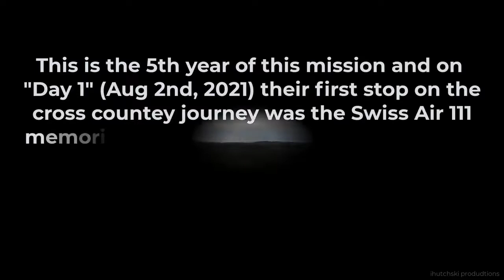TRB 2021 Drone -Swiss Air Day 1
The Mission
Create and maintain a community of support for Canadian Armed Forces (CAF), RCMP, First Responders, Safety Community, and Emergency Healthcare Providers, to show strength and unity, and to combat the effects of Post-Traumatic Stress Disorder (PTSD).  TRB will raise funds and awareness to support programs and organizations that provide assistance to those who serve our country.